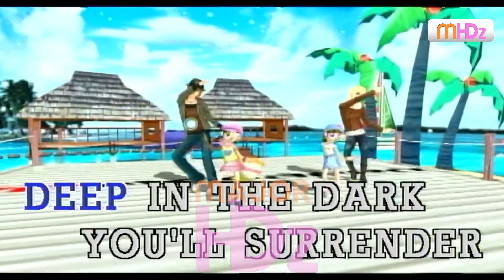Can't Fight The Moonlight - Leanne Rhymes (Lyrics/Minus One/Karaoke/Instrumental) MP HD